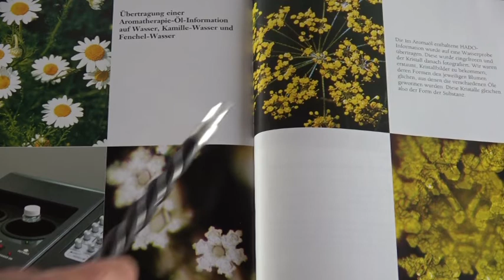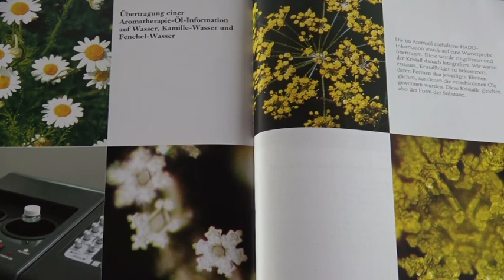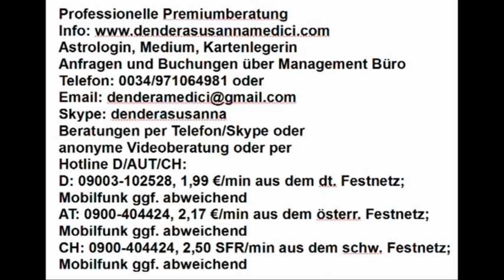Das Geheimnis des Wassers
Hotline:
Meine 5 Kanäle:
Venezianisches Liebesorakel
Orientalisches Liebesorakel
Meisterin des Kartenlegens
Nofretete's Offenbarungen
Fernöstliches Liebesorakel
Bild: shutterstock/Murat An